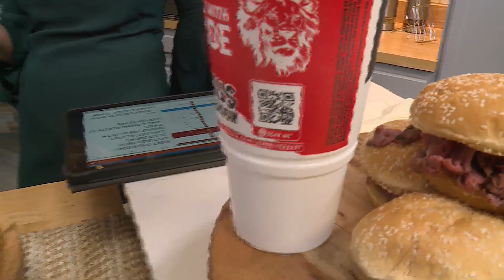St. Louis' own Lion's Choice sharing birthday deals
We have a big birthday for St. Louis' own Lion's Choice